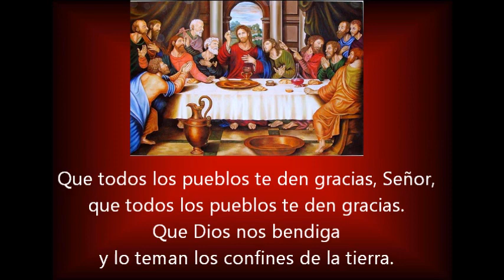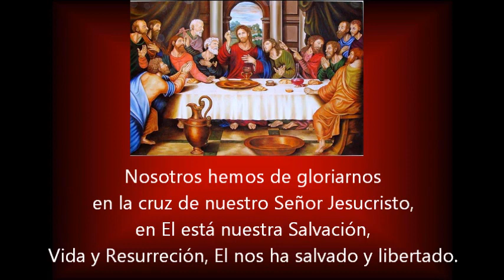Nosotros hemos de gloriarnos.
Canto de entrada para el Jueves Santo.
Vísperas de la cena del Señor.